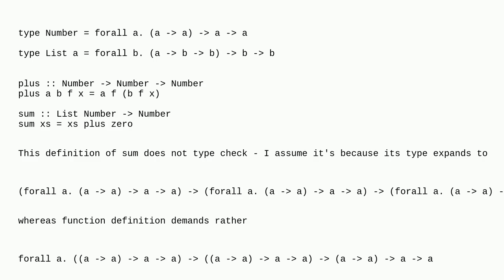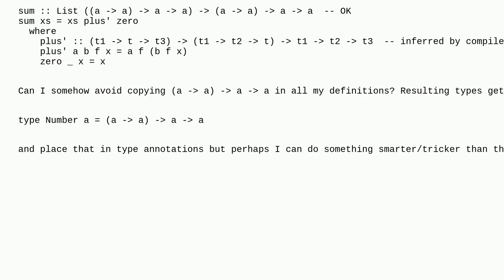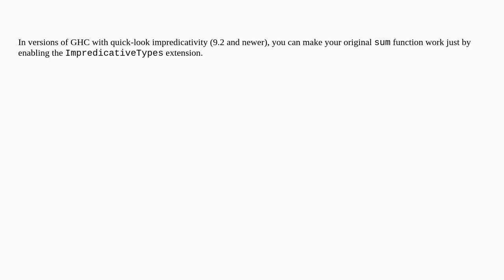Sum/product of Church-encoded list of numbers does not type check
A special thanks goes out to the community

  haskell types church-encoding functional-programming